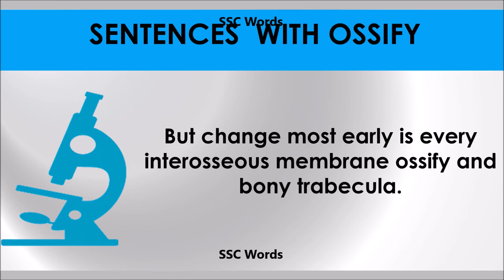Ossify # Improve English # Meaning and 5 sentences # Ossify GRE CAT GMAT word # SSC Words